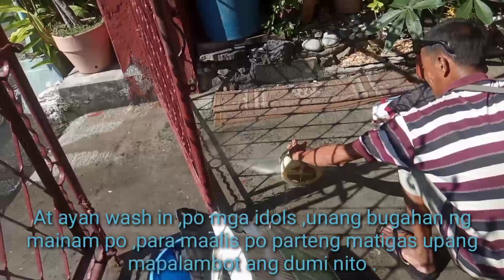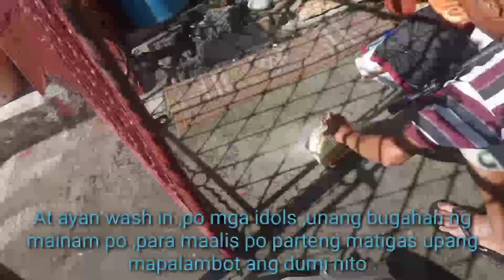Condura Aircon unit W. type service camp general cleaning .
Condura Aircon unit w type service camp general